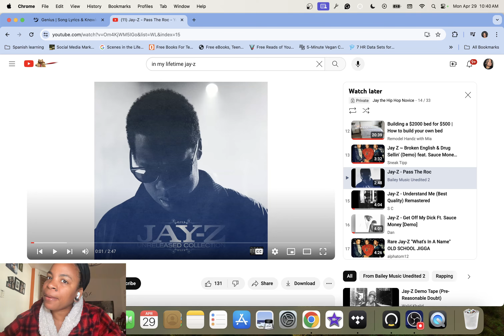Jay Z - Broken English & Drug Sellin| REACTION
FIRST TIME HEARING Jay Z -   Broken English & Drug Sellin REACTION